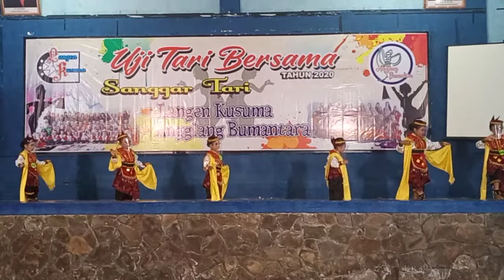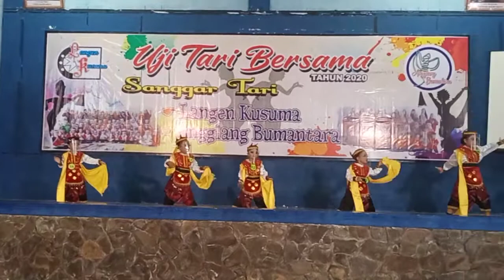Tari Remo Indria Anak Anak| Bikin Gemesss dan lucu| UJI TARI SANGGAR LANGEN KUSUMA 2020